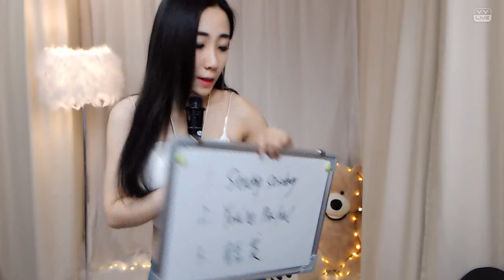YY LIVE 燃舞蹈 烏啦啦 - 《燃舞蹈》（Artists Singing・Dancing・Instrument Playing・Talent Shows).mp4